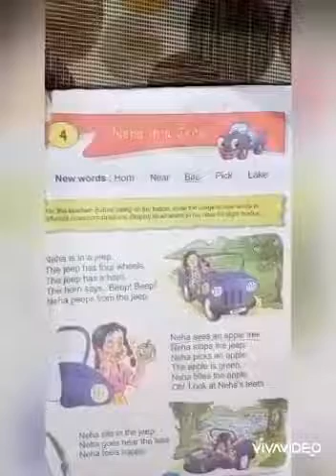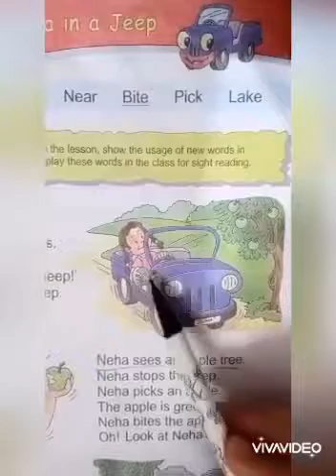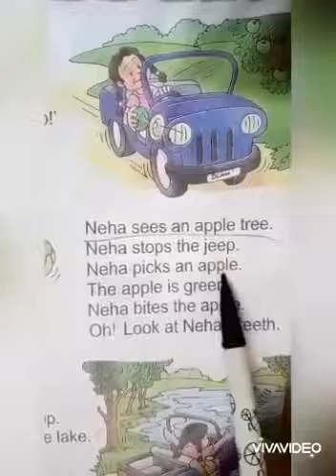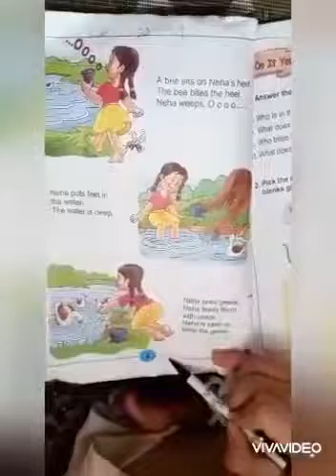Class 1 English -Reading L - 4 Pg 7